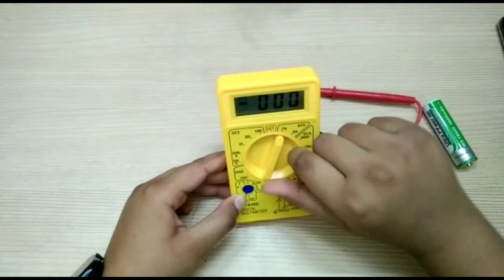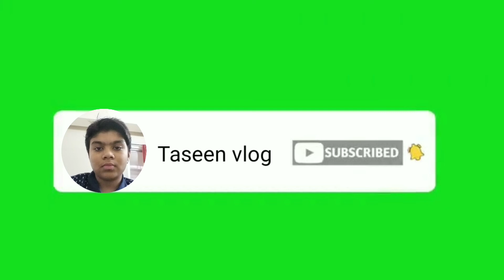Unboxing a Multimeter